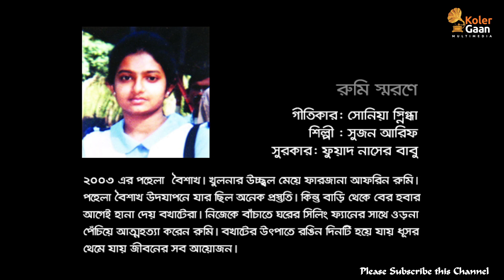রুমি Rumi | Sujon Arif | Foad Nasser Babu | Sonia Snigdha | New Music Video 2019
Song : Rumi রুমি
Singer : Sujon Arif সুজন আরিফ
Lyric : Sonia Snigdha সোনিয়া স্নিগ্ধা
Tune & Music : Foad Nasser Babu ফুয়াদ নাসের বাবু
D.O.P: Sakhayat Hossain Sakib
Direction: Rashedul Kayes
Label : Kolergaan Multimedia কলেরগান মাল্টিমিডিয়া

Kolergaan Multimedia is an audio visual production house.
যেকোন অডিও-ভিডিও অ্যালবাম প্রকাশের জন্য যোগাযোগ- 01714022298

* ANTI-PIRACY WARNING *
This content is Copyright to Kolergaan Multimedia. Legal action will be taken against those who violate the copyright of the following material presented